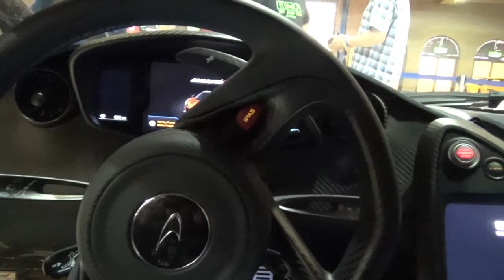VLOG: Wheels Festival 2015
This was my first time attending the Wheels Festival in Bournemouth, and I loved it! There was a great turnout of cars as you can see where I give you guys a tour of the main hall. I also went up the track in my friend's 700bhp XJ220 (see full video ) and a Tesla Model S!

I hope you guys enjoyed this vlog, there's loads more coming soon including the Wilton House and Goodwood Festival of Speed vlogs so make sure you're subscribed to see it first!

Luke

for full galleries of photos.